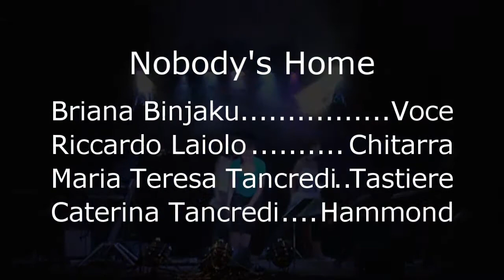Briana Binjaku - Nobody's Home - Live 2008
Scuola di Musica Professione Musica CRS Saggio 2008 Castignano(Ascoli Piceno) Briana Binjaku canta Nobody's Home di Avril Lavigne